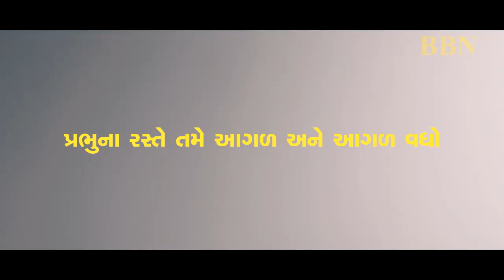જીસસ | Jesus | Shorts